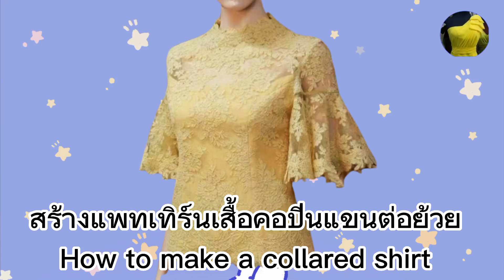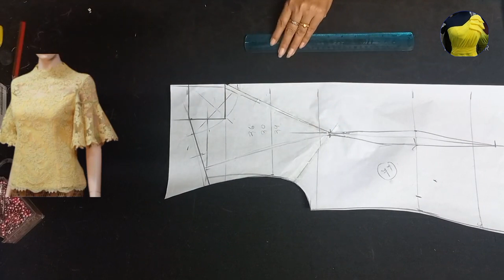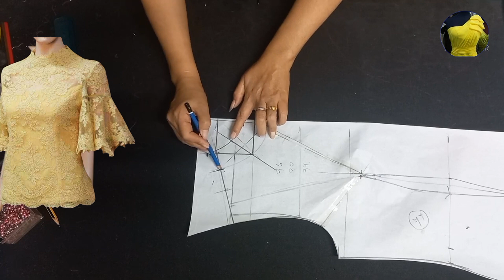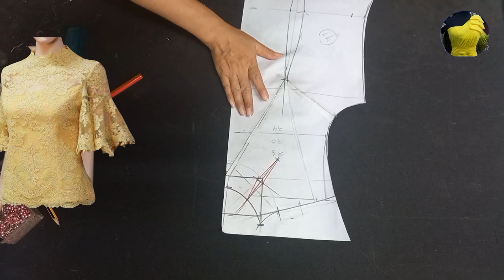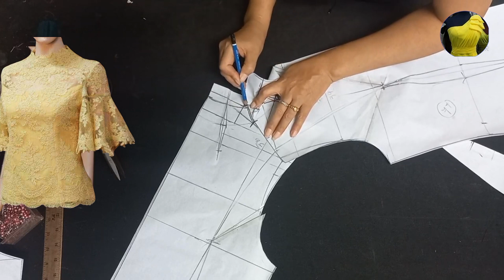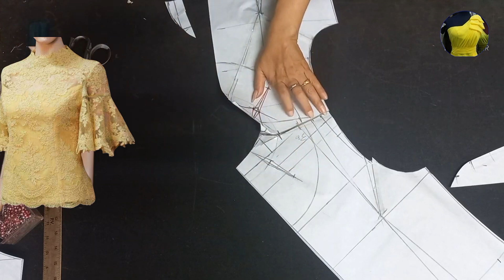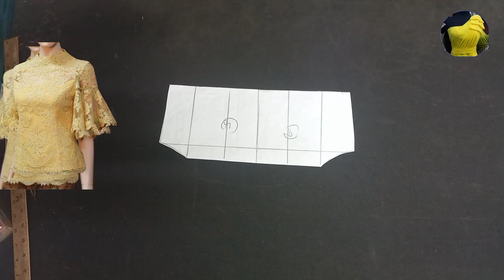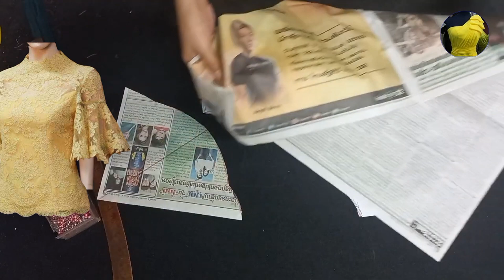E P121 How to create a collared shirt pattern